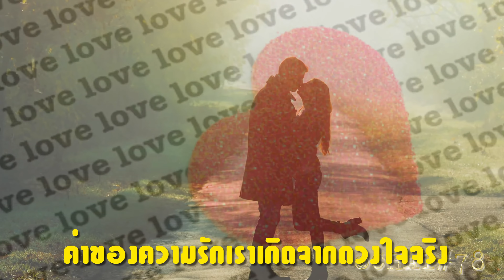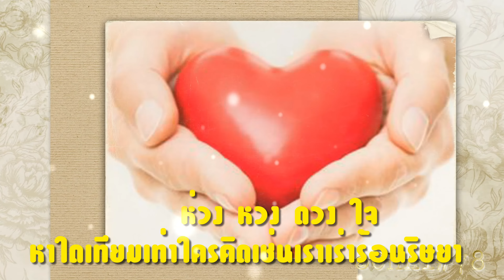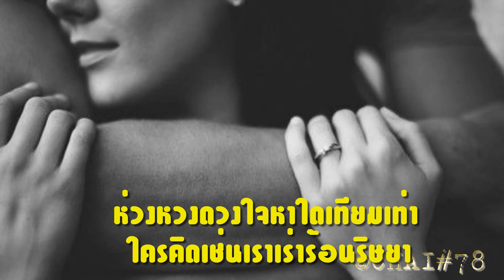พ่อพระในดวงใจ เพ็ญศรี พุ่มชูศรี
เพลง  พ่อพระในดวงใจ   ขับร้องโดย คุณเพ็ญศรี พุมชูศรี
ทำนอง / คำร้อง : ป. ชื่นประโยชน์
        ไม่ นึก ไม่ ฝัน ว่าจะพบกันได้
เห็นเพียงแต่ใน ความ ฝัน
ไม่คิดจะมาพบร่าง ที่มีชีวัน
ปรากฎให้ฉัน เห็น จริง
.        .ได้ พบ ความ รัก ฝากชีวิตไว้มั่น
รักกันจะไม่ ทอด ทิ้ง
ข้าขอความรักเราเกิด
จากดวงใจจริง
ให้สิ่งที่ฝัน อันมีแต่เรา
       ..เธอ เหมือน เทพบุตร
สุดรัก ในฝัน
รักเดียวมั่นคงพ่อพระของเรา
        ..ห่วง หวง ดวง ใจ
หาใครเทียมเจ้า
ใครคิดเช่นเราเร่าร้อนริษยา
.      .จะ ขอ ปอง รัก ฝากชีวิตไว้มั่น
รักกันตราบชั่ว ดิน ฟ้า
จะขอรักปอง ครองอยู่
ตราบชั่วชีวา
ไม่ปราถนารักใครกว่าเธอ